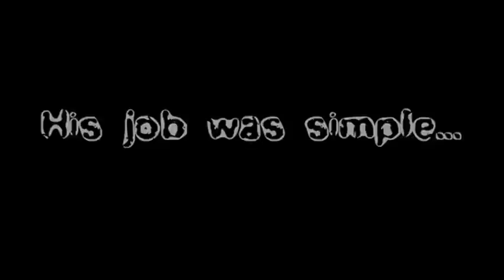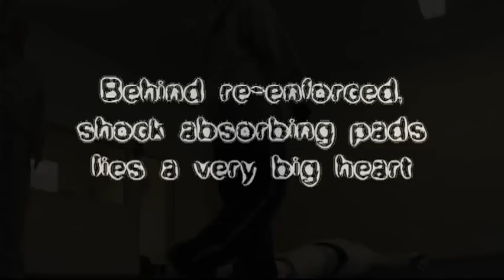The Punching Dummy Trailer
Insulting women behind deep, shock-absorbing pads is Doug's life, for at a women's defense class he is the loathed Punching Dummy. His job may not be ideal, but he has a plan and a woman in the class throws a monkey wrench into it.  Full film on Openfilm